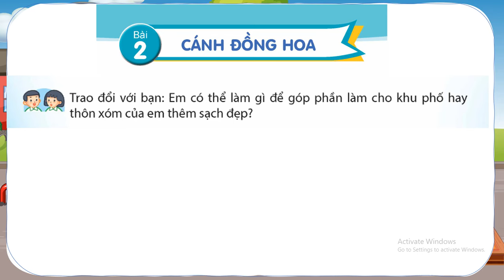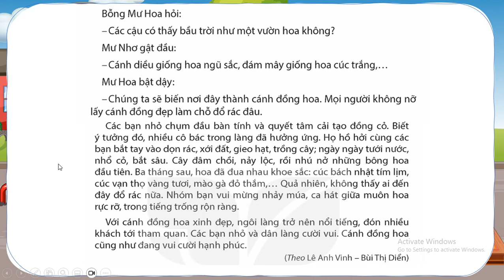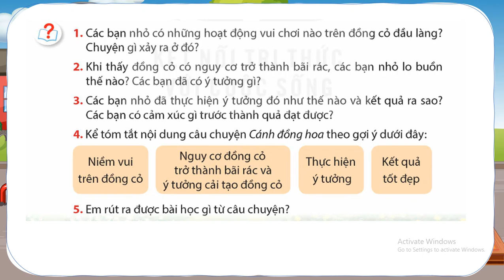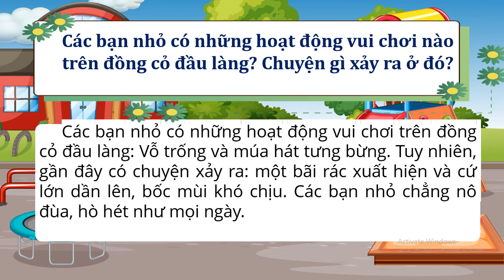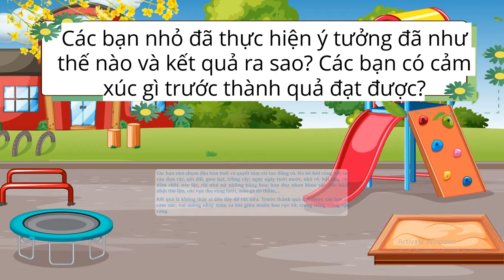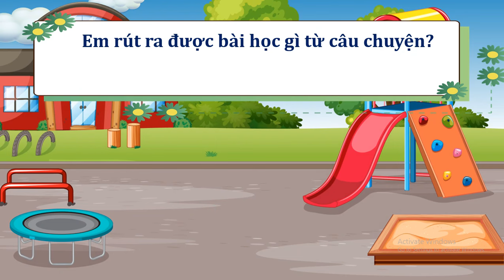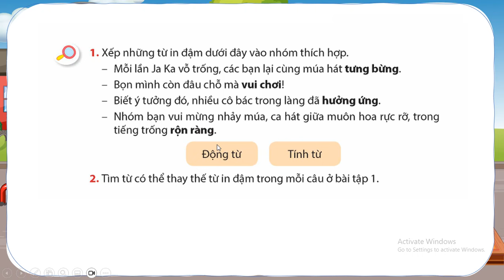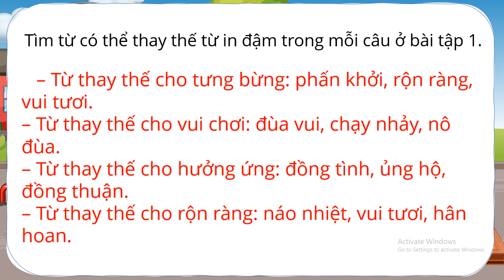TIẾNG VIỆT LỚP 5 TẬP 1: BÀI 2: CÁNH ĐỒNG HOA TRANG 13 - 15 SÁCH KẾT NỐI TRI THỨC MỚI NHẤT